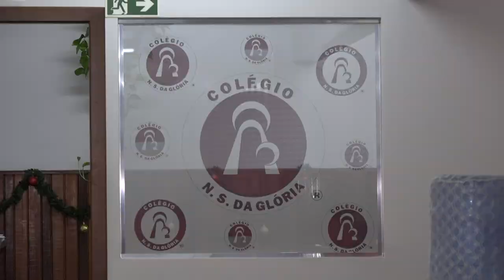Colégio Nossa Senhora da Glória de Francisco Beltrão completou 70 anos em 2022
Eventos: Colégio Nossa Senhora da Glória de Francisco Beltrão vai realizar nesta quinta-feira (01) de dezembro a partir das 20 horas o Auto de Natal. E evento acontecerá na sede da instituição de ensino.